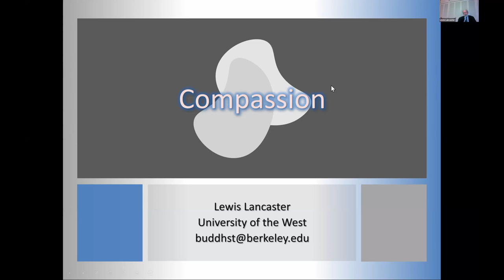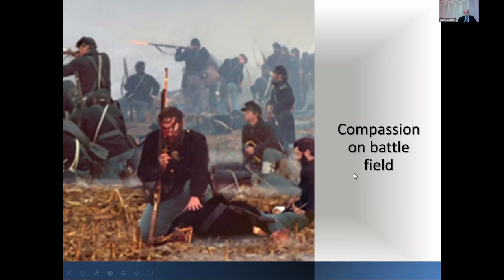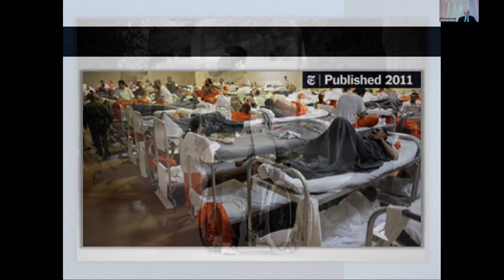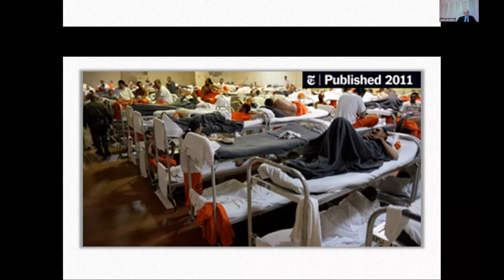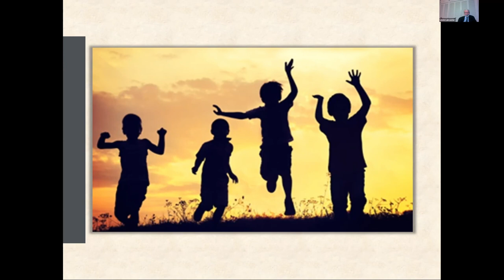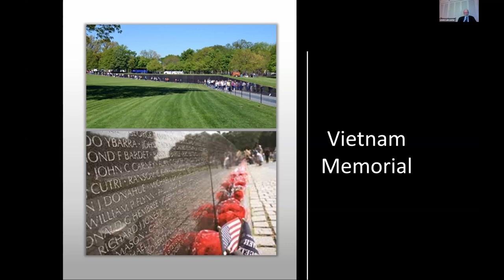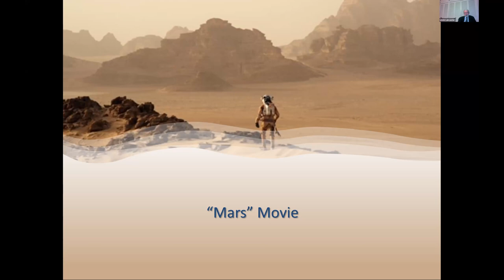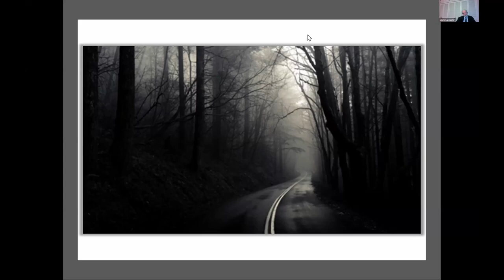Dr. Lewis Lancaster - Compassion: A Natural State of Cognition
Emeritus Professor of Religious Studies, Dr. Lewis Lancaster, offers the "Encountering Life" lecture series for Fall 2021. Organized by the Department of Religous Studies and Religious Graduate Council, this series explores ways that Buddhist lessons, principles, and values could be useful in everyday life encounters. Using personal experience and a life-long study of Buddhism, Dr. Lancaster's talks cover a variety of topics relevant to modern problems and concerns. This lecture--the fourth of five--took place on November 23, 2021.